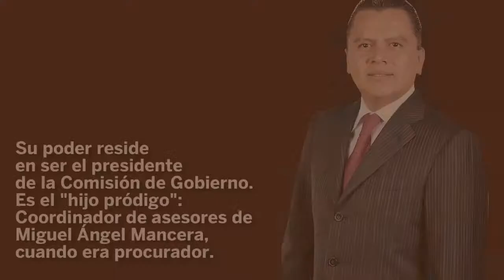Manuel Granados, el "mandamás"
Su poder reside en ser la máxima autoridad de la Asamblea. Fue coordinador de asesores en la era de Mancera como procurador.